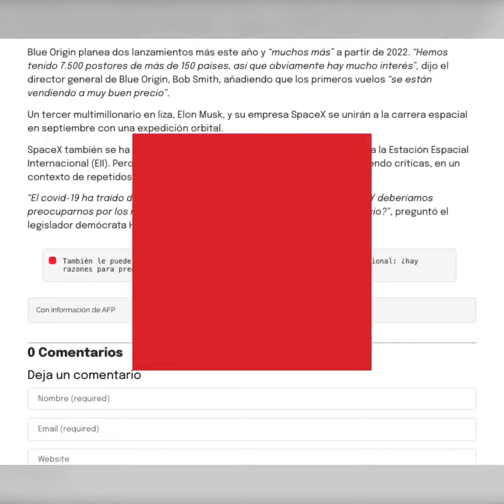El viaje de Jeff Bezos, el hombre más rico del mundo que alcanzó el espacio - Diario Criterio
El estadounidense Jeff Bezos, fundador de Amazon, cumplió este martes su sueño a bordo del primer vuelo tripulado de su compañía Blue Origin, un hito para la floreciente industria del turismo espacial. Así se convirtió en el segundo multimillonario en llegar al espacio después de Richard Brandson.

🟥  Construir comunidad es la clave para el periodismo independiente.

¡Activen las notificaciones para estar al día con todos nuestros contenidos!